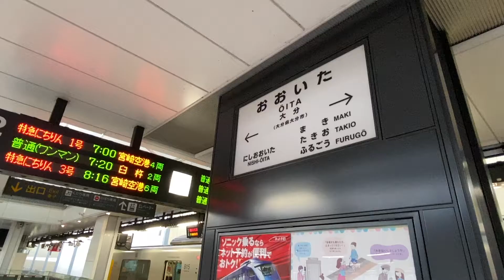【みんなの九州きっぷ】特急にちりん1号（大分～宮崎）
「みんなの九州きっぷ」を利用して特急にちりん1号に乗車して大分駅から宮崎駅まで行ってみました。
指定席には電源コンセントがあり、動画撮影も快適に行うことができました。少し長い動画になりましたが、特急にちりん1号の車内と車窓を撮影しましたのでご覧ください。

撮影モード：HD 1080p/60fps

作曲者：Music by Khaim

ブログではタイのパタヤを中心に東南アジアへの海外旅行動画を中心に紹介しています。
飛行機や空港、ホテル、レストランなど、旅行に関する情報で少しでも役立つことができれば嬉しいです。
※現在は海外への渡航が困難な状況から、国内の鉄道旅行を中心に紹介しています。